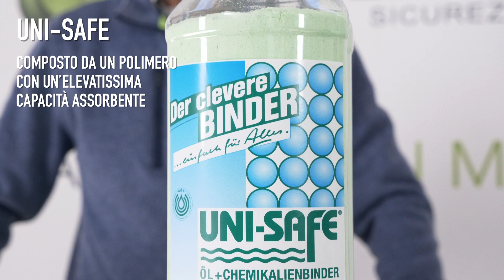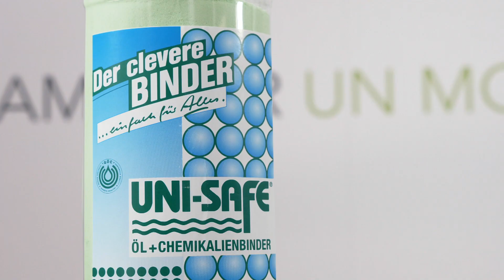UNI-SAFE - Assorbente per oli e sostanze chimiche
UNI-SAFE è una polvere che permette l’assorbimento di sostanze come acido nitrico, acido solforico, oli, perossido di idrogeno, bromo, ecc., inibendo la formazione di gas pericolosi.

Il principale componente di UNI-SAFE è uno speciale polimero con un elevatissimo potere assorbente (assorbe fino a 75 volte il proprio peso).